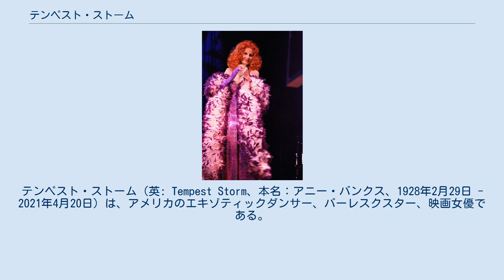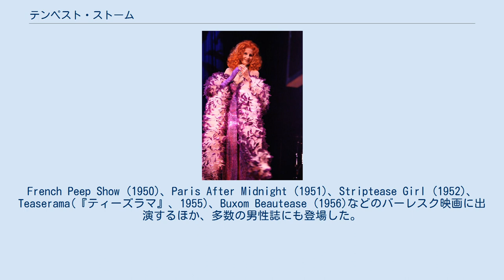テンペスト・ストーム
テンペスト・ストーム（英: Tempest Storm、本名：アニー・バンクス、1928年2月29日 - 2021年4月20日）は、アメリカのエキゾティックダンサー、バーレスクスター、映画女優である。
 リリ・セイント・シアやサリー・ランド、ブレイズ・スターなどと並び、1950年代から60年代にかけて最もよく知られたバーレスクパフォーマーであった。
バーレスクのパフォーマーとしては60年以上にわたって活躍し、最長のキャリアを持つベテランのひとりと考えられている。
21世紀初頭まで現役のパフォーマーであった。
 ストームはジョージア州イーストマンでアニー・ブランチ・バンクス(Annie Blanche Banks)として生まれた。
貧しい農家で育ち、虐待的な親から逃れるために家を出てウェイトレスになったのち、20歳になるまでに二度結婚・離婚している。
その後ハリウッドに行くことを決意した。
ロサンゼルスでコーラスガールとして働いた後、バーレスクパフォーマーとしてカリフォルニア州オークランドのエル・レイ・シアターでデビューした。
1950年頃に芸名をテンペスト・ストームとし、1957年には法的に姓名を変更してこちらを本名とした。
このように芸名を法的手続きによって本名にするのは、バーレスクのパフォーマーとしては珍しいことであるという。
英語のTempest(テンペスト)もStorm(ストーム)もともに「嵐」を意味する。
 メディアを再生する 『ティーズラマ』に収録されているテンペスト・ストームのショー。
 ストームはデビューしてすぐにアメリカン・バーレスク界のスターとなった。
オークランドのバーレスクハウスであるエル・レイ・シアターに長年レギュラーとして出演するかたわら、ラスベガスをはじめとするアメリカ合衆国中のクラブで踊っていた。
グラマラスなスリーサイズ(44DD-25-35)と、染めていない天然の赤毛で有名であった。
French Peep Show (1950)、Paris After Midnight (1951)、Striptease Girl (1952)、Teaserama(『ティーズラマ』、1955)、Buxom Beautease (1956)などのバーレスク映画に出演するほか、多数の男性誌にも登場した。
当時のストームを撮影した写真家の中にはのちに映画監督として有名になるラス・メイヤーもいる。
 1953年にストームはオレゴン州ポートランドに引っ越し、スター・シアターで働くようになった。
数ヶ月後、通りの先にあるキャピタル・シアターを当時の夫であったジョン・ベッカーが購入したため、そこに移ることになった。
スター・シアターのオーナーは、ベッカーの元妻でバーレスク・スターとしてのライバルであったアラベル・アンドレを連れてきて、「ジョンの別の妻」としてパフォーマンスしてもらうことにした。
このせいで「バーレスク戦争」と呼ばれる騒動が起こり、1953年11月30日の『ライフ』誌のページを飾るまでになった。
ストームは自分の胸を「マネーメイカー」と呼んでいたが、1950年代末にはロンドンのロイズ社によりこのバストに100万ドルの保険がかけられていたという。
 1955年にコロラド州デンバーのトロピックス・ナイトクラブで働いていた時、テンペストはコロラド大学ボルダーキャンパスで踊ることになった。
ステージでミンクのコートを脱いだだけであったのに、暴動に近い状態になったという。
 ストームは自分の人生を作家のビル・ボイドに話しており、ボイドによるストームの話の書き起こしは1987年に『テンペスト・ストーム－レディは妖婦』Tempest Storm: The Lady Is a Vamp (ISBN 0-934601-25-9)という書名で刊行された。
ストームはカリフォルニア州ヘレンデールにあるエキゾティック・ワールド・バーレスク・ミュージアムのホール・オブ・フェイム(名誉の殿堂)入りし、この博物館にストームのGストリングが一点、展示されている。
 ストームは公式には1995年に67歳でレギュラー出演から引退したが、その後も時々舞台でパフォーマンスを行っている。
1999年にサンフランシスコのオファレル・シアターでクラブの30周年記念を祝うためにストリップティーズを披露している。
市長のウィリー・ルイス・ブラウンはダンサーを称えてこの日...